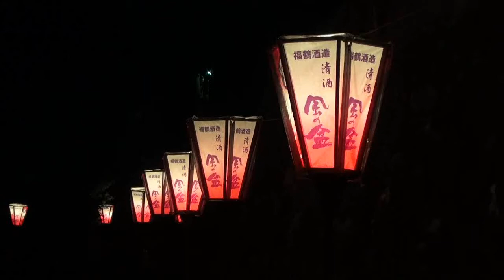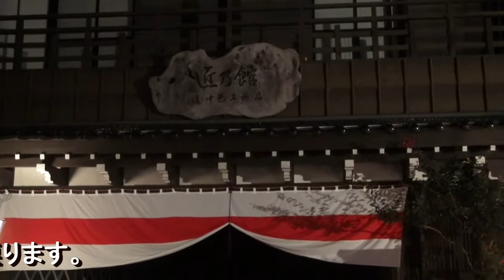越中八尾おわら 西新町の輪踊りと諏訪町のおわら町流し編No5 ２０１４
富山県　越中八尾おわら節の輪踊りと町流しの様子です。
おわら風の盆は､町流しには参加して御どっれるのは、この西新町が有名です。

深夜に始まった諏訪町の町流し。諏訪町は日本の道　１００選の一つの道です。